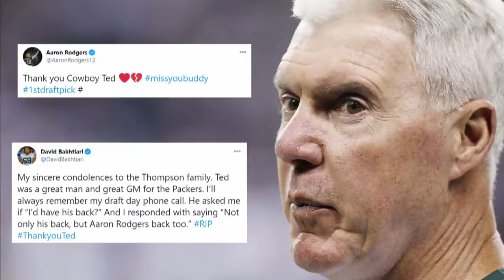Honoring former Packers GM Ted Thompson’s legacy | Pro Football Talk | NBC Sports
Former Green Bay Packers GM Ted Thompson dies at age 68. Mike Florio and Peter King reflect on his legacy with the team, which includes two Super Bowl wins in 1997 and 2011.